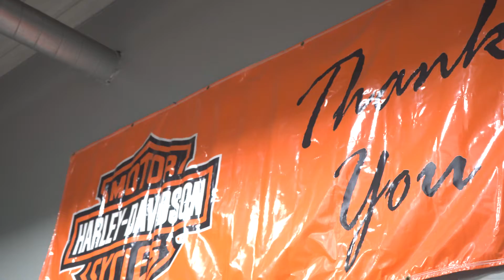Harley Davidson & Crushing Hunger on the Highway to Food Security Zone!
Tune in from a special message from Harley Davidson and how they're partnering with FHL for the upcoming Ride2EndHunger Event!